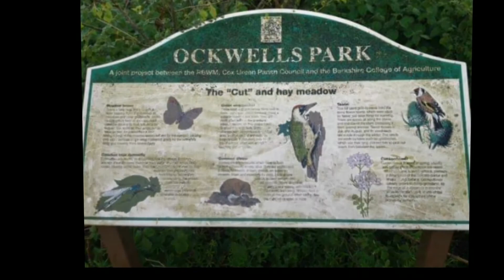Ockwells winter walk 2020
A early morning walk around Ockwells Park to watch the sun rise